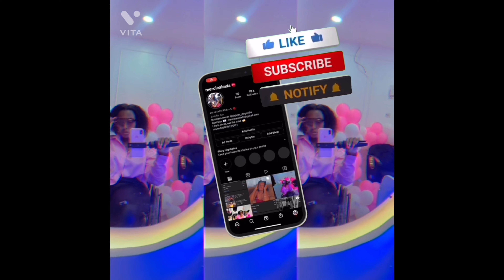Drive around with me around Nakuru | New Year’s resolutions